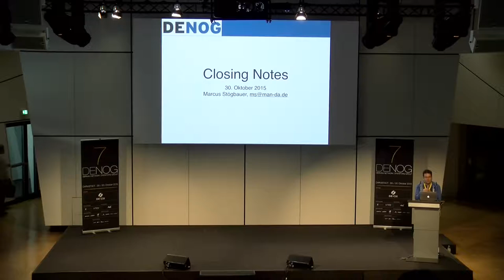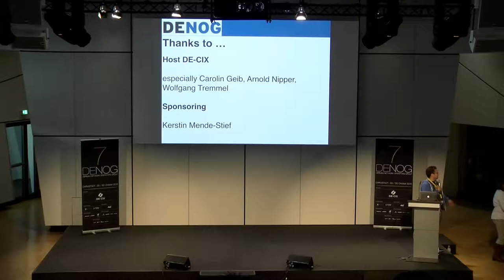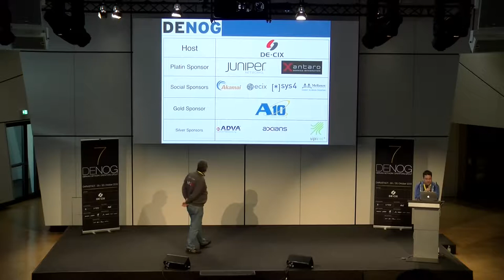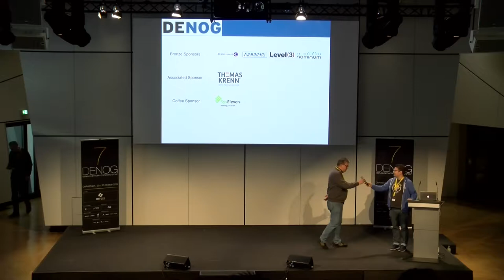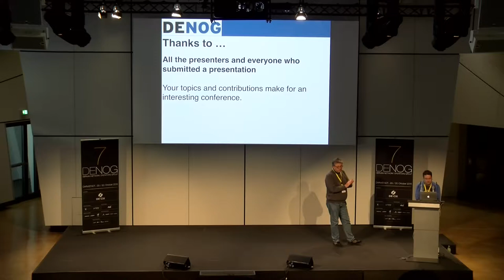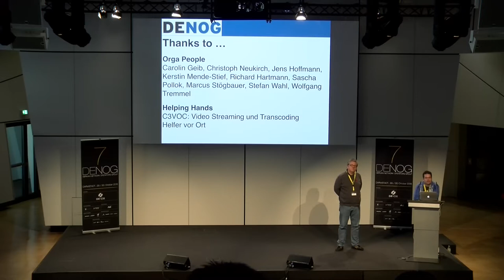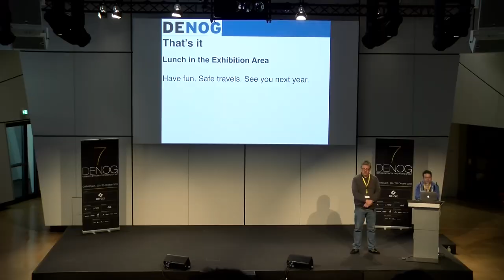DENOG7 - Closing Talk hd